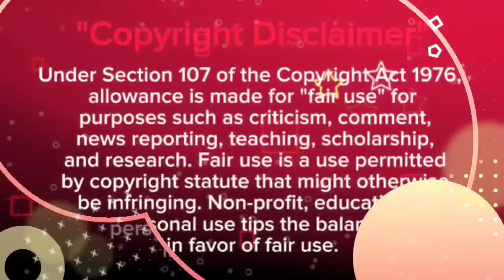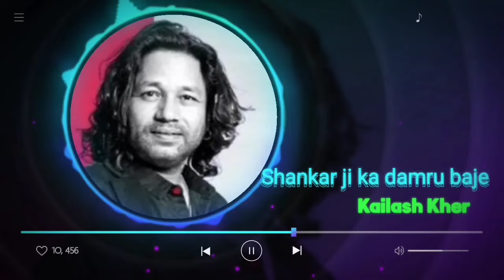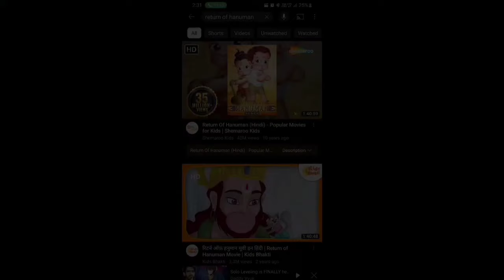Discover the Hidden Gems: Top 10 Indian Cartoon Songs || The Future ROBO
☆ CHAPTES :

0:00 Welcome Everyone
0:07 Welcome back guys
0:14 Video Topic
0:29 Collab with Tobi
0:40 Lets Start
0:15 Ganapati bappa morya
1:05 Shankar ji ka damru baje
1:43 You'll can't stop singing this song
2:00 Roll number 21 intro
3:00 Most beautiful Krishna song ever made
3:22 Makhhan chor
4:10 Jag mein bohot bade do naam
4:23 Krishna aur Balaraaam
5:41 Is this show really a copy of Ben 10?
6:15 My name is Raj
6:44 Pure Goosebumps
6:56 My name is Raj
7:15 Is this show really a copy of Doraemon?
7:22 This song is pure motivition
7:49 Keymon ache in the house
8:45 This song is so catchy and fun
8:58 Motu aur Patlu ki jodi
10:27 The best Chhota Bheem song ever made
10:45 Chhota Bheem aur Krishna
12:03 The csong we all fell in love with
12:21 Mai hu Ghatotkach
14:03 This song has deep meaning about life
14:16 Angalika Wangalika
17:32 Shreya Ghosal and Shaan sang this amazing song
17:40 Mai yahaan tu yahaan
19:41 The most funwatching song by Daler Mehdi
19:59 Mayabazar
23:32 Krishna's full story in one video
23:45 Natnagar ki hai ye leela
25:44 Cutest Hanuman song
25:56 Agdam bagdam dekho ye tigdam
28:27 Most iconic song of Hanuman
28:47 Asmaan ko chhukar dekho
32:02 Sonu Nigam sang this amazing Krishna song
32:16 Best Krishna song of all time
34:21 This song will show you the dark side of humanity
34:30 Delhi Safari song
36:39 Outro
37:13 Bye Bye
37:23 Bonus song

top 10 most popular cartoon in india
bal ganesh
roll no 21
makhan chor
Krishna aur balram
My name is raj song
motu patlu
chhota bheem
ghatothkach master of magic movie
Angalika wangalika
mayabazar
hanuman
return of hanuman
Agadam bagdam dekho ye tigdam
hindi songs
krishna aur kans
main yahan tu wahan
delhi safari
Roll number 21 intro song
aasman ko chukar dekha